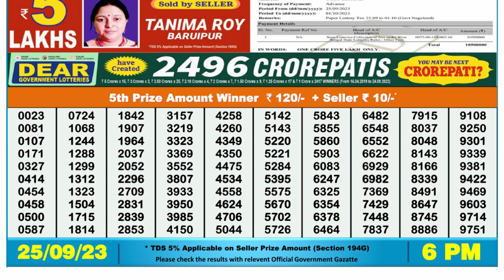Dear Lottery Sambad 6pm today 25.09.23 Nagaland State Lottery Result